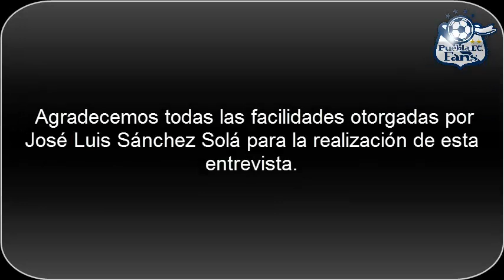Entrevista con el 'Chelís'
Entrevista con el 'Chelís' con el marco del 70 aniversario del Puebla FC.